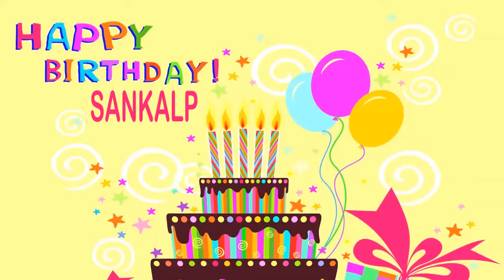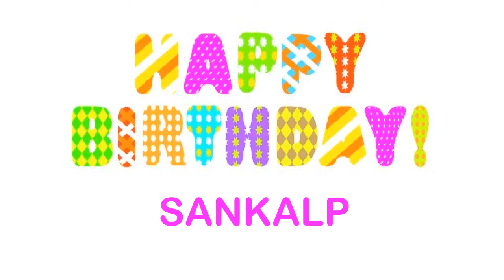Sankalp Wishes & Mensajes - Happy Birthday